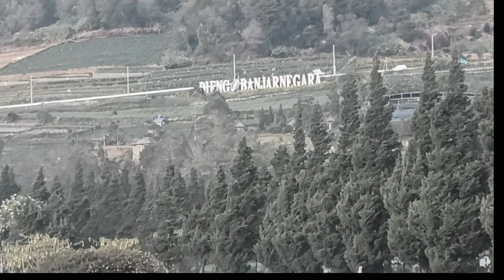Embun salju Dieng serasa lagi di eropa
embun Upas dieng Banjarnegara
salju dieng